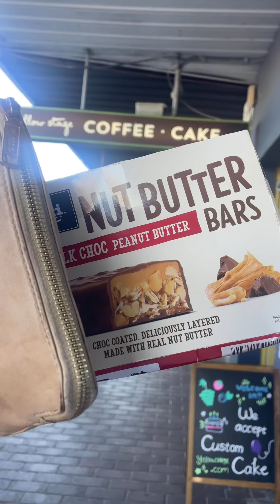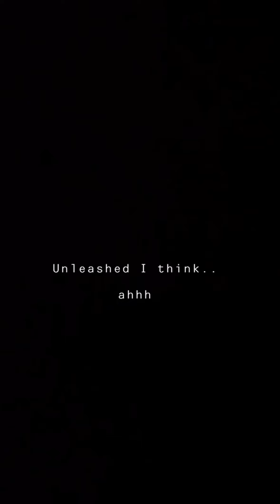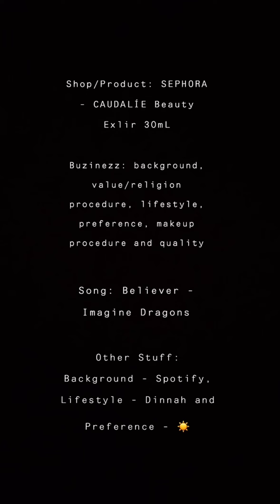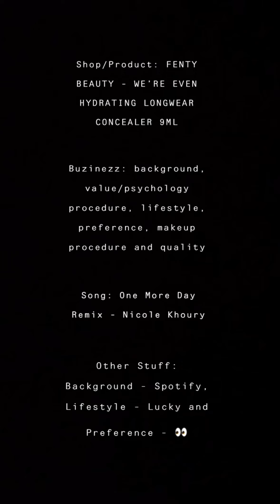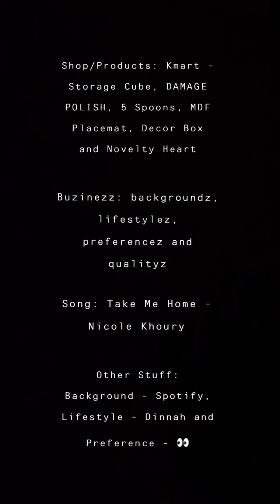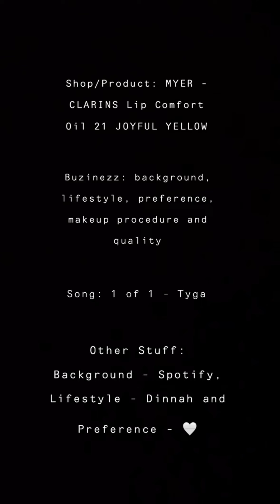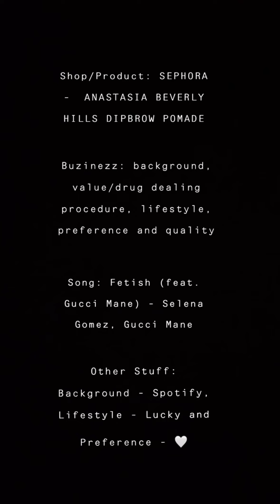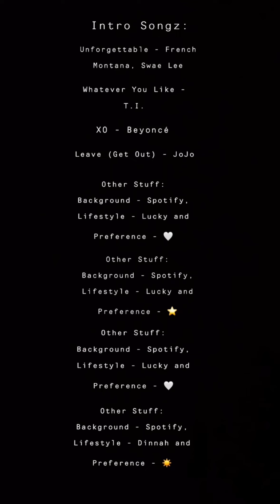Lucky Dinnah Makeup Look - Urban Decay, Caudalie, Fenty Beauty, Clarins and Anastasia + Otherz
Hi, so in this video summer beginz with an ultra long extended clip including my morning out at Carlingford that took double long, doing that bought out meal environment while filming, top of the pyramid makeup brandz twice are dazzling, from Kmart doing a manicure, the club that I spilled out something to say… and a fetish to listen to pleaze.

Previously/Currently Mentioned Products:

* FENTY BEAUTY TRUE MATTE PRO FILT’R MATTIFYING PRIMER

* (previously) GO-To Lips! with sweet almond oil, beeswax & lanolin oil and (currently) CLARINS PARIS Lip Comfort Oil 21 JOYFUL YELLOW

* (previously) Big Ego Tarte frameworker brow pomade and (currently) ANASTASIA BEVERLY HILLS DIPBROW POMADE

* FENTY BEAUTY PRO FILT’R SOFT MATTE LONGWEAR FOUNDATION

* (previously) TOO FACED BORN THIS WAY Etheral Light CONCEALER and (currently) FENTY BEAUTY WE’RE EVEN HYDRATING CONCEALER

* kvd Lock-it FINISHING POWDER

* FENTY BEAUTY PRO FILT’R INSTANT RETOUCH SETTING POWDER

* KYLIE JENNER BRONZING POWDER

* FENTY BEAUTY CHEEKS OUT FREESTYLE CREAM BLUSH

* NATASHA DENONA MINI BRONZE PALETTE

* URBAN DECAY all nighter ULTRA MATTE LONG LASTING MAKEUP SETTING SPRAY

* (currently) URBAN DECAY PERVERSION BIGGER BLACKER BADDER MASCARA

* (currently) CAUDALIE Eau De Beauté Beauty Exilir 30mL

* DIOR FOREVER COUTURE LUMINIZER 05 ROSEWOOD GLOW

yellow stage:

* VANILLA MILKSHAKE

Woolworths/coles:

* KIRKS SUGAR FREE ORANGE 1.25L

* schweppes PINK LEMONADE ZERO SUGAR 1.1L

* Tasti NUT BUTTER BARS MILK CHOCOLATE PEANUT BUTTER BARS 5 BARS

* LISTERINE FRESHBURST 250ML

Kmart:

* anko Collapsible Storage Cube

* OXX NAIL CARE DAMAGE CARE POLISH

* anko Decor Box

* Black Reversible MDF Placemat

* anko Set of 5 Measuring Spoons

* Novelty Heart Tumbler With Straw

Description Stuff:

* Background - Bride WARS and Preference - Romance

* Background - THIS IS THE END and Preference - Guy Groups

* Background - ANCHORMAN THE LEGEND and Preference - Guy Groups

* Background - URBAN DECAY all nighter ULTRA MATTE MAKEUP SETTING SPRAY, Lifestyle - club and Preference - urban with the light shattered veil

* Background - URBAN DECAY all nighter LONG LASTING SETTING SPRAY, Lifestyle - Club and Preference - urban with the light shattered veil

* ASKfm - @Anonnnnymous_12345

Describing my first video day, different event trivia talking, pair of big chippiez, weekend splashed shenaniganz, everyday psychology, label together heaps, big bam bronzer, amazing hair extravaganza, side smell lippie, midnight lesson and amazing purple drank.